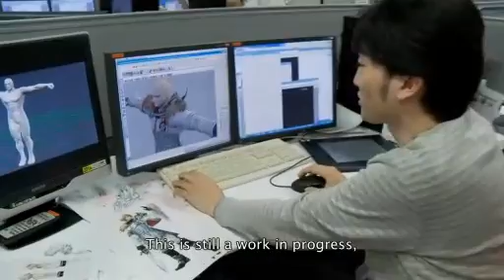Soul Calibur 5 - Dev Diary Trailer